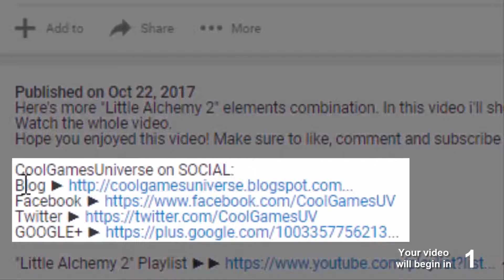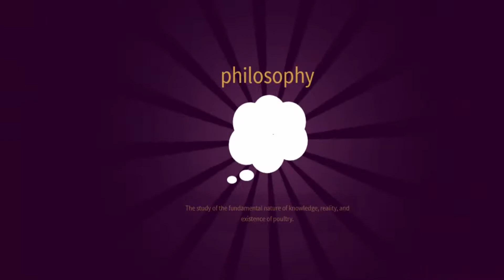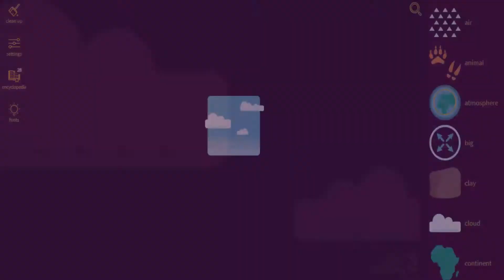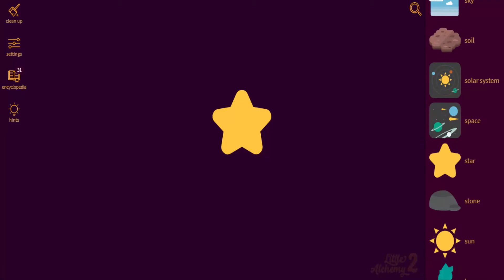Little Alchemy 2-How To Make Christmas Tree Cheats & Hints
Here's more "Little Alchemy 2" elements combination. In this video i'll show you "how to make christmas tree" very quickly.